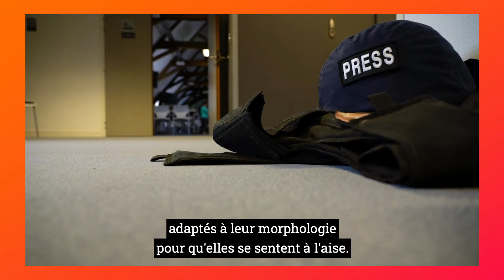Journalisme sensible au genre #9 - Comment se protéger lorsqu’on est femme en reportage ?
Partir en reportage est de plus en plus difficile compte tenu des situations de conflits un peu partout dans le monde. Être un bon journaliste dans ce cas de figure requiert plus d’une force mentale que de l’expertise journalistique. Pour cela, il faut installer de bonnes pratiques au sein des rédactions comme l’évaluation rigoureuse des risques, du souci du travail en équipe, de l’importance du briefing, de l’équipement adapté et de la sensibilisation au risque traumatique.